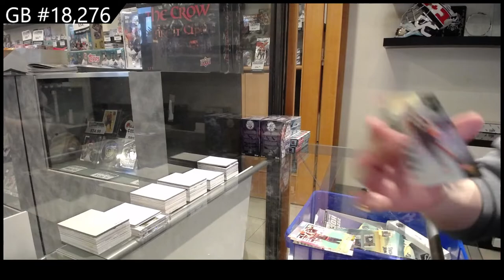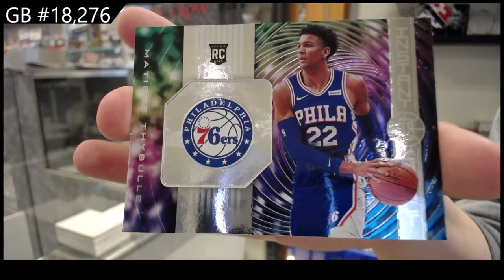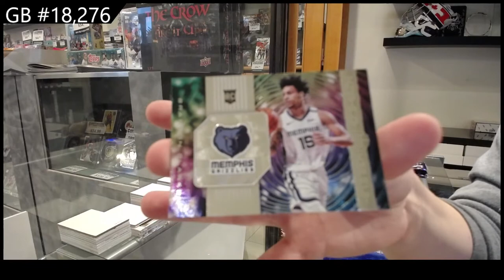19-20 Panini Illusions Basketball 3 Box Blaster Break - C&C GB #18,276